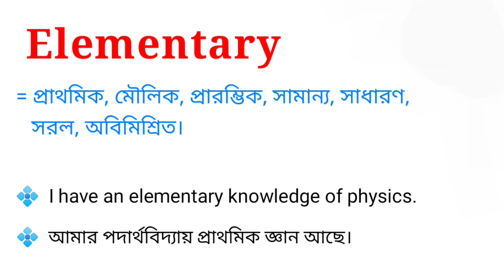Elementary Meaning in Bengali || Elementary শব্দটির বাংলা অর্থ কি || Bengali Meaning Of Elementary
এই ভিডিওতে elementary শব্দটির বাংলা অর্থ নিয়ে আলোচনা করা হয়েছে। আশা করি ভিডিওটি তোমাদের উপকারে আসবে।

elementary শব্দের বাংলা অর্থ কি?